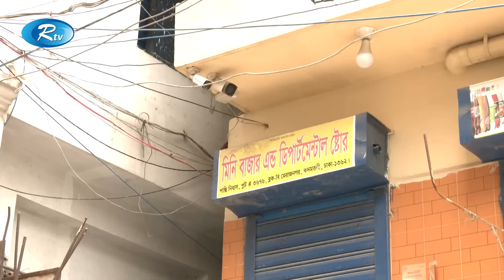কোটা সংস্কার আন্দোলনের সময় বাসায় থেকেও রক্ষা হয়নি শিশু আহাদের | Quota | Rtv News